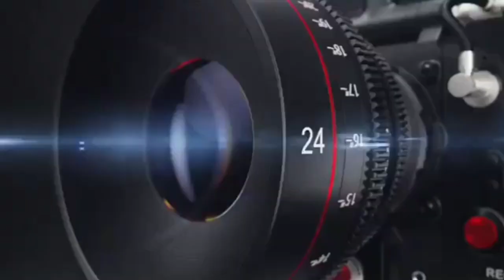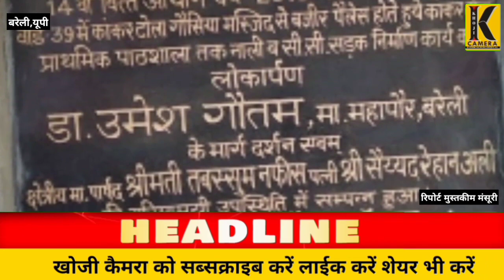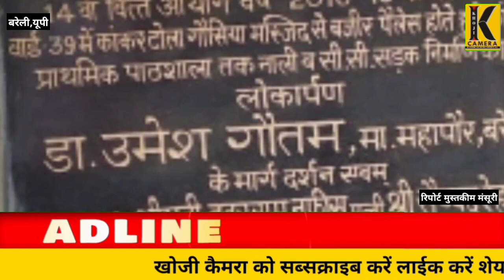सैय्यद शराफत अली के परिवार में 32 सालों से लगातार बन रहे हैं पार्षद, सैय्यद रेहान ,KHOJI CAMERA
सैय्यद शराफत अली के परिवार में 32 सालों से लगातार बन रहे हैं पार्षद, सैय्यद रेहान